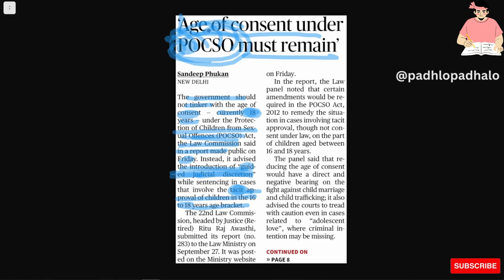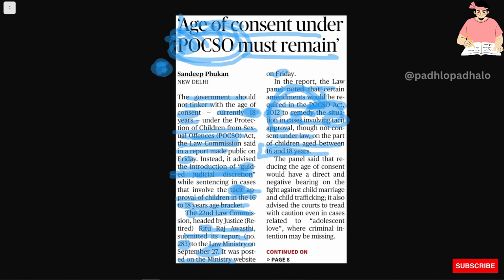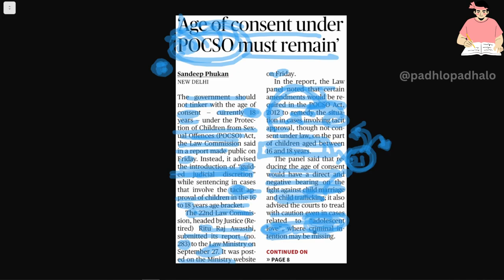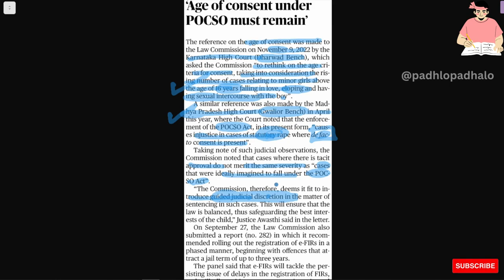Age of consent under POSCO must remain.